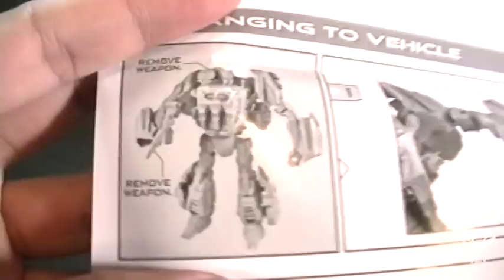Soundwave Transformers Generations Fall of Cybertron voyager revisión / review en español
Revisión / video review en español de Soundwave Transformers Generations Fall of Cybertron voyager

Intro
Title: One Sweet Dreams
Album: Back and Roll Karma
Artist: Scott McLean
Creative Commons 3.0

Review
MUSIC COPYRIGHT ATTRIBUTION